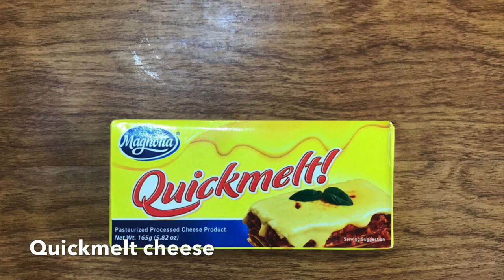Easy Cooking| Simple Baked Sushi - California Maki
Let's make cooking easy. You can make your own recipes and add up some twist to it.

BAKED SUSHI

Ingredients:
4 cups cooked rice
3 tbsp mirin
kimnori (crispy seaweeds)
I cup quick melt cheese
2 tbsp hot sauce
1 pack crab stick( 12 pcs)
mayonnaise
japanese mayonnaise (kewpie)

Bake for 180c for 10 min